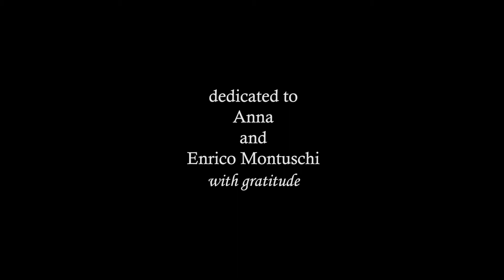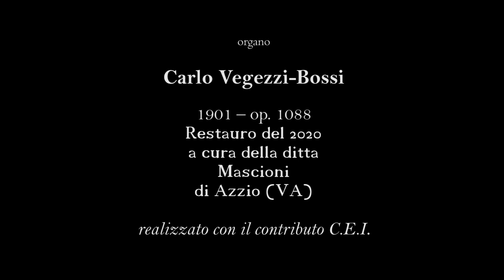Gabriel Pierné - Prélude op. 29 n. 1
Stefano Marino, organista. - Gabriel Pierné (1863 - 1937) da "Trois Piecès pour orgue" op. 29 (n.1 - Prélude). Organo a trasmissione pneumatica di Carlo Vegezzi-Bossi 1901 (op. 1088) - Chiesa parrocchiale di Santa Giulia V. e M. - Torino (Italia).